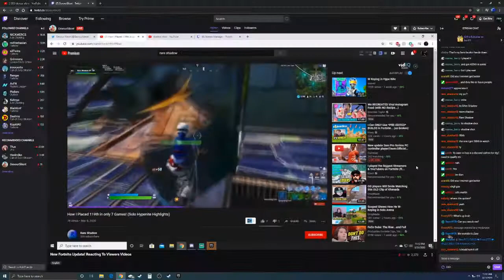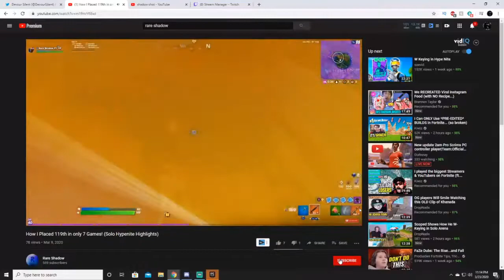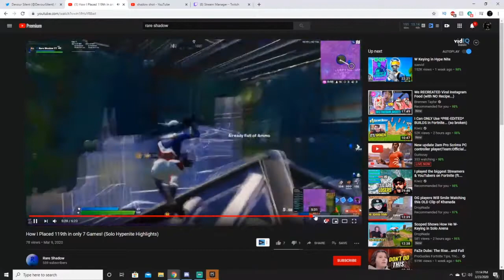Devour Silent Reacted to My Video! (Fortnite Chapter 2 Season 2)